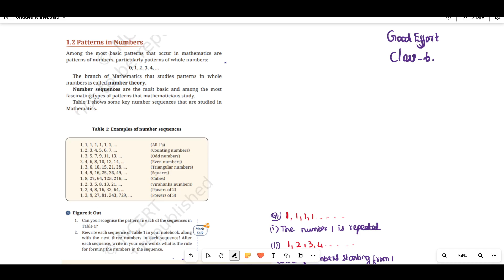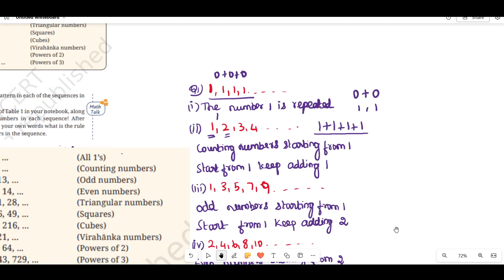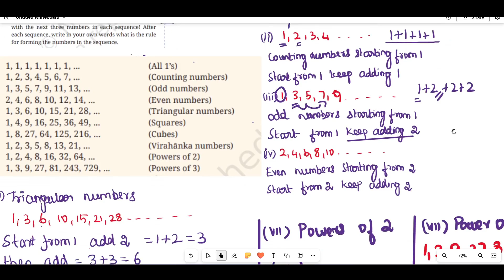Class6 Patterns in Mathematics||Ch no1|I||Ex1.2page no.3||| New NCERT|| - in Tamil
pattern in mathematics class 6 ganita prakash in tamil
Class11 Trigonometric Functions||Ch no3|I||Exercise 3.3q1 to 5||| New NCERT|| - in Tamil
Class 11New NCERT Math Chapter No.3 in Tamil
Class 11 CBSE New NCERT Trigonometric  Functions in Tamil
Trigonometric Functions New NCERT Example No.6 Class 11 in Tamil
Good Effort Ch 3 Example No 6 to 9New NCERT  Class 11 in Tamil
Trigonometric Functions Example no.6 to 9 New NCERT  Class 11 in Tamil
Trigonometric Functions cbse Class 11 in Tamil
Class 11 TRigo Chapter No.3 example no.6 in Tamil New NCERT
Class 11 Trigo  Chapter No.3 example no.7 in Tamil New NCERT
Class 11 Trigo Chapter No.3 example no.8 in Tamil New NCERT
Class 11 Trigo Chapter No.3 example no.9 in Tamil New NCERT
Class 11 Trigo Chapter No.3 example no.5 in Tamil New NCERT
ordered Pairs in Tamil
Cartesian Product of two sets in Tamil
Good Effort Relation and Functions Ex2.1 q,6,7,8,9in Tamil in Tamil
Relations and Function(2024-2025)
# Good Effort